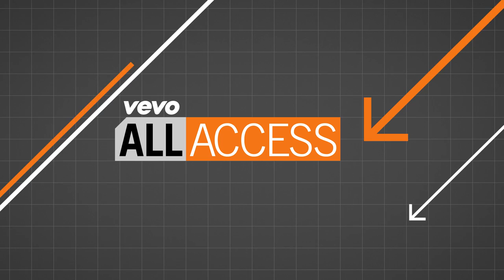Yellowcard - Vevo All Access: Yellowcard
Vevo All Access: Yellowcard